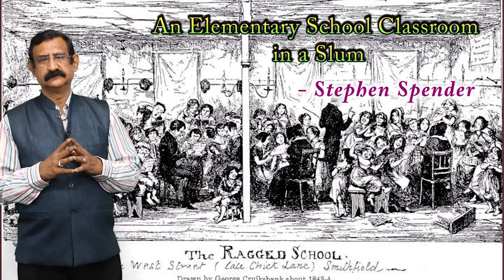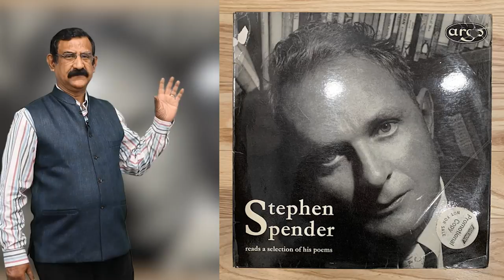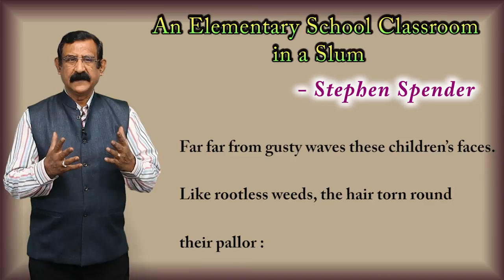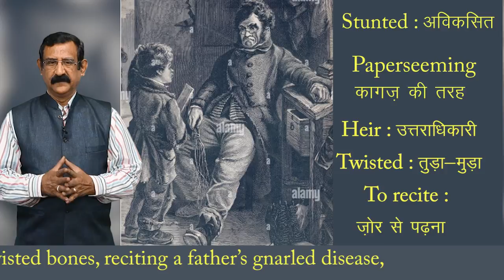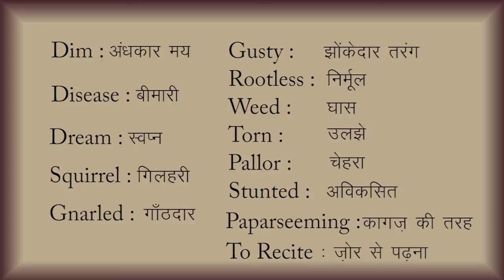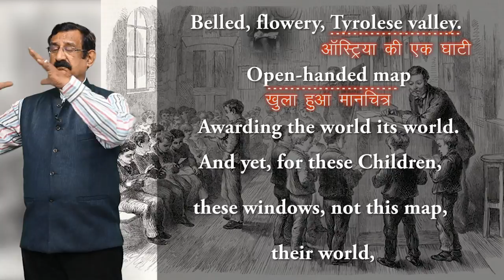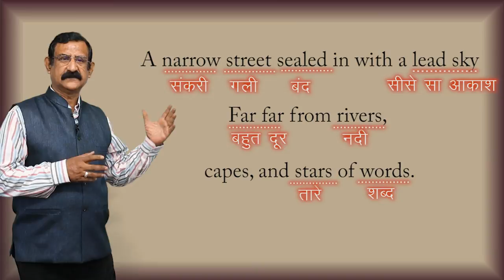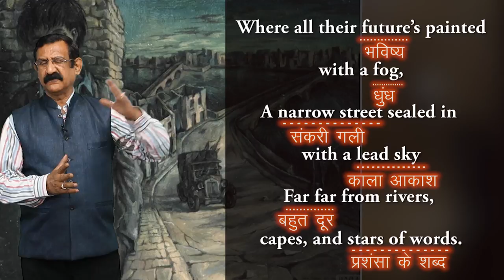CLASS 12th ENGLISH | CHAPTER AN ELEMENTARY SCHOOL CLASSROOM IN A SLUM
CLASS 12th ENGLISH | CHAPTER  AN ELEMENTARY SCHOOL CLASSROOM IN A SLUM | 1